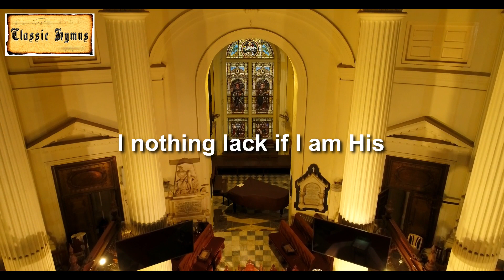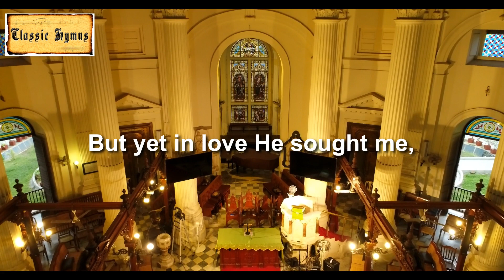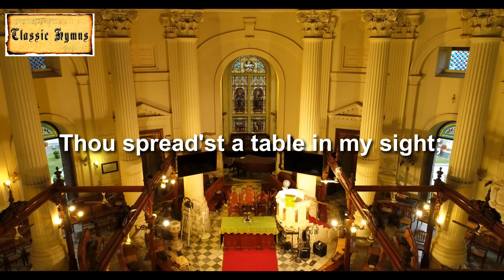"The King of Love" by 200 Voice Mass Choir for Classic Hymns - Lyrics Video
"The King Of Love"  250 Voice  Mass Choir for Classic Hymns album " Sweet Hour of Prayer".  Recorded in 2019 at the  200 year old St Andrew's Church The Kirk Chennai India
Members of Mass Choir

Conductor     : Jonath Bakia Seelan
Pipe Organ    : Immanuel Thiyakeswaran
Piano             : Arul Siromoney

The 250 Voice Mass  Choir are members from
Chennai        -  St Andrew's Church The Kirk,  Madras Musical Association,
TELC Adhaikalanadhar Lutheran Church,  TELC Arulnadhar Lutheran Church Kellys, Lutheran Men's Voice,  MCC Alumni Choir, CSI Redeemers Church Anna Nagar , Voice of Eden, The Kingdom's Singers
Coimbatore - Coimbatore Chamber Chorale
Trichy          - Singspirations